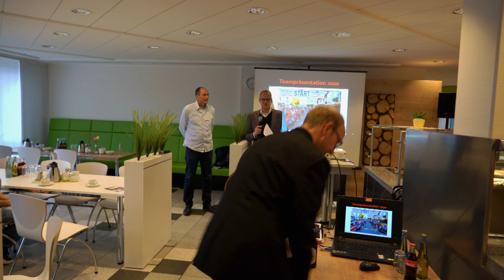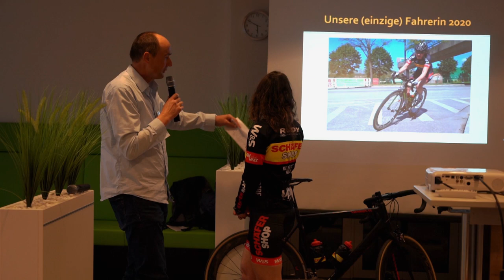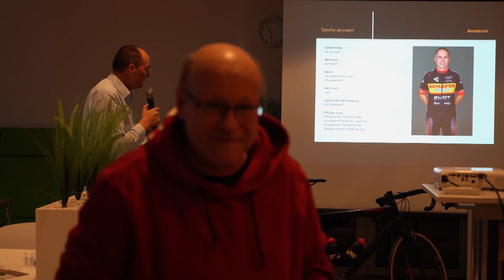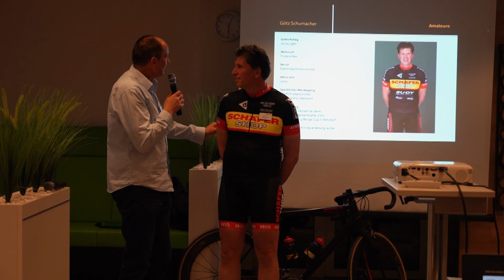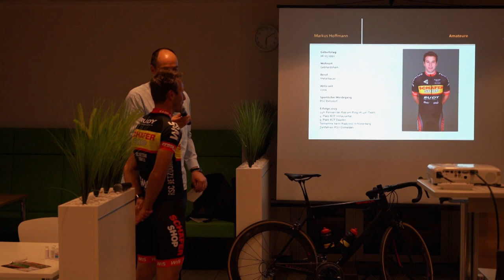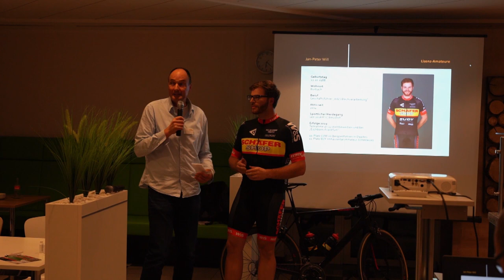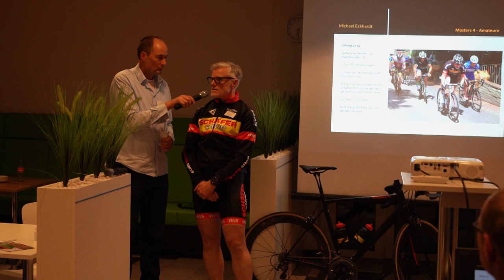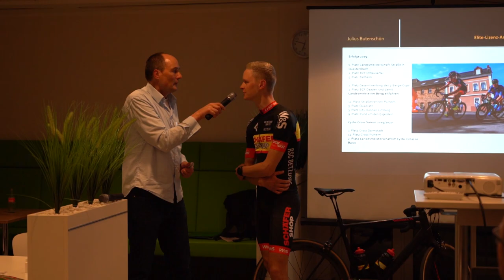Team Schäfer Shop - RSC Betzdorf Präsentation Betzdorf 2020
Die Präsentation des Teams Schäfer Shop - RSC Betzdorf in Betzdorf am 28. Februar 2020.